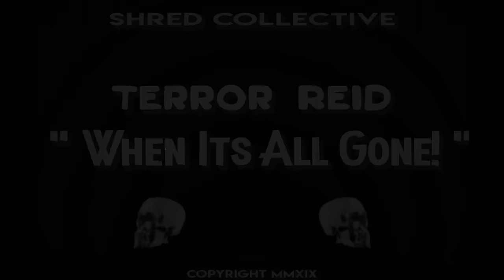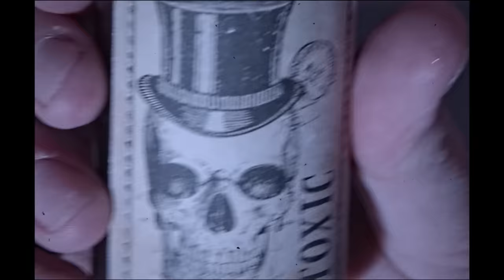Terror Reid - When It's All Gone!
Follow Terror Reid!!